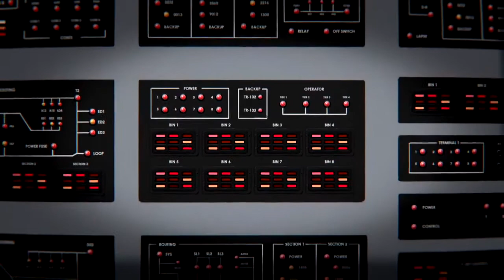The Team Bringing Fallout 4 to Life Part 1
With Fallout 4 releasing globally on November 10 on Xbox One, PlayStation 4 and PC, we took a deep dive into the development process behind one of the most anticipated games of all time.